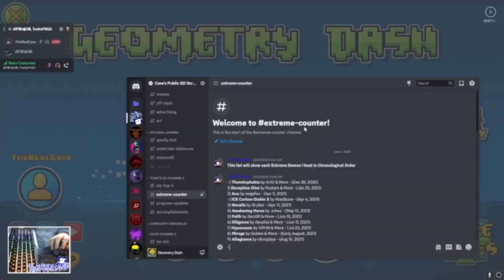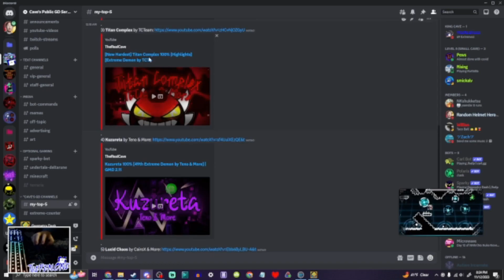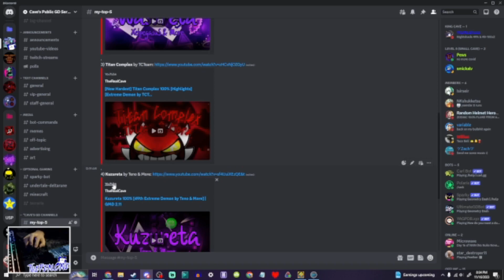My FAVORITE MEMORY Level // “Nightshade” | GD 2.11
This level is so phenomenal, I wish more people knew about this. I just had a blast. Oh yeah, since I beat this in 5 days in 4k attempts, I will do harder stuff. I know, because I have beaten many harder levels! Things will get good!

–Level Opinions–
Gameplay: 95/100
Decoration: 98/100
Soundtrack: 96/100
Enjoyability: 98/100

Easiest Part: 4%-9%
Hardest Part: 42%-48% idk this level is balanced af
Best Part: 57%-63%
Best Song Area: 22%-48%

–My Level Stats–
Furthest Death: 60%
Personal List: #4

–Copyright–
WaxTerk - Space Telecom

GD 2.11